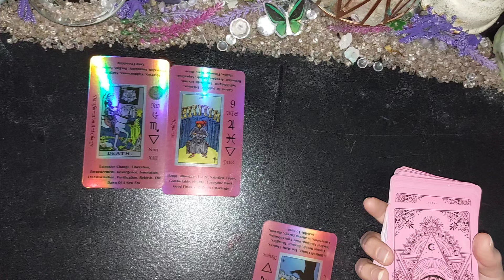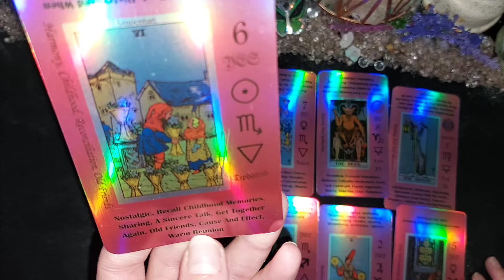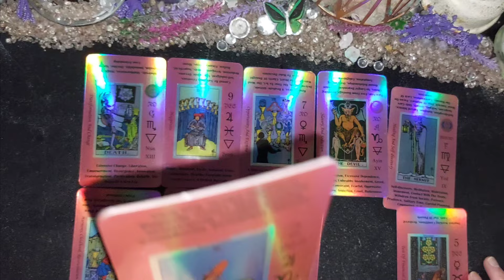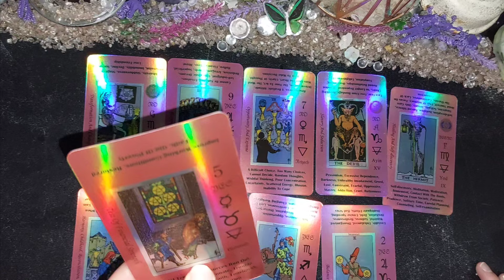You have no idea how distraught they are without you! (Collective Psychic Reading)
These Are General Tarot Messages For The Collective Zodiac Placements

FB FANPAGE/ CLARITYWITHJTAROT
PERSONAL FB/ CLARITYWITHJTAROT

I Do Love Readings, Money Readings, Soulmate Readings, Twinflame Readings & Karmic Connections .

HOW TO PURCHASE A PERSONAL TAROT READING FROM ME THROUGH EMAIL & ETSY SHOP👇🔮💫